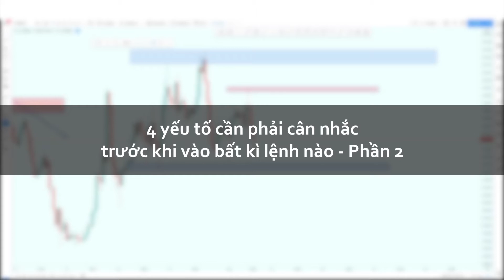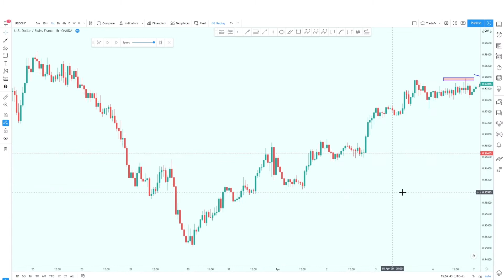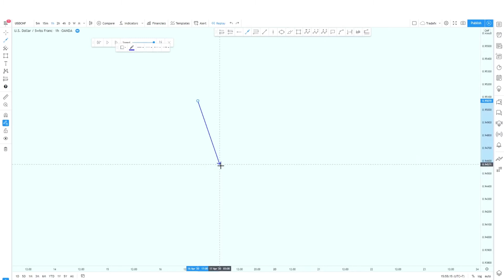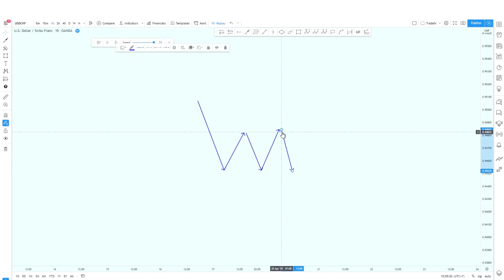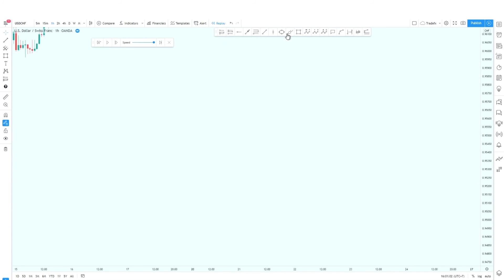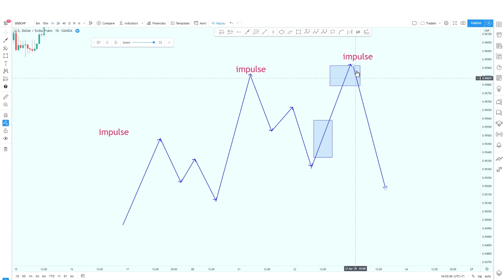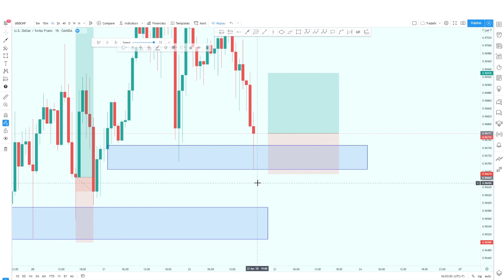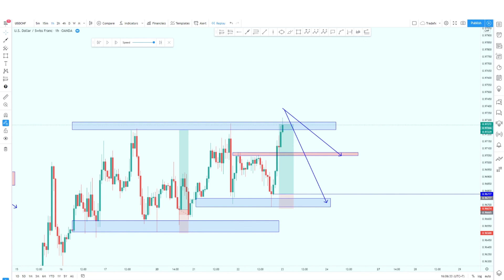80% trader thua lỗ vì không biết thủ thuật vào lệnh forex này | Tradafx forex trading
Trading đôi khi sẽ phức tạp và bạn đôi lúc có thể sẽ không nắm bắt đầy đủ những yếu tố quan trọng tạo nên 1 giao dịch chất lượng, đặc biệt nếu bạn là người mới. Có quá nhiều thứ để nắm bắt từ biểu đồ, nến, chỉ báo,... Lượng thông tin này có thể khiến bạn bị ngộp nếu không có sự chuẩn bị.

Để giúp bạn giải quyết vấn đề này, mình sẽ danh sách lại 5 yếu tố quan trọng chủ chốt mà bất kỳ Binary Options Trader nào cũng cần phải sẵn sàng trước khi click chuột vào lệnh.

► 80% trader thua lỗ vì không biết thủ thuật vào lệnh forex này

► ĐỪNG QUÊN...